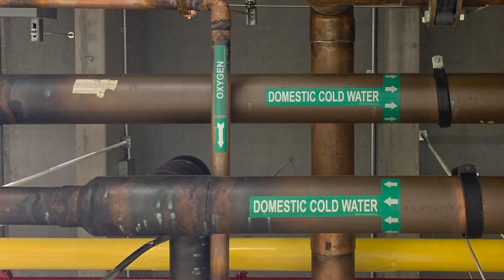Episode 1: What is Legionella?